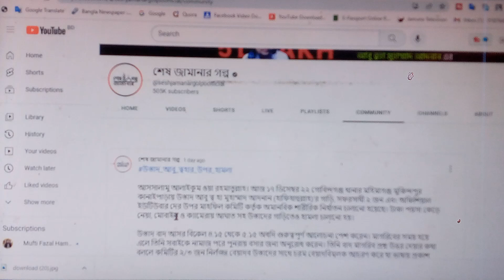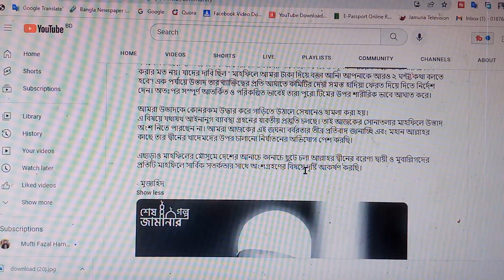আবু ত্বহা আদনান সাহেবের উপর হামলা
assalamoalikom
this youtub channel is a education based channel.and we have lot of good plan alhamdullaha which is so much fruitful for our whole world.
dear brother and sister all over the world .this is very important channel for you because we will upload here a very important videos like life related and religion based .and you guys will get a lot of direction about your earth life and after life insaallaha. our misson to spread love peace all over the world and humanity. we will make video about our personal life ,family life ,social life and our entire social system. there are lot of problem available in our society we have work for that and we have to conscious the people all over the world and we have to work for re-form our society there are lot of superstition in our society how many day we have to work for? we have to work last breath of our heart. we are working for who are homeless and who are living in the street . you guys can join with us by giving food, money, clothes and medical treatment you guys male and female can email us by this email and last and finally we want mercy of one allaha alhamdullaha .